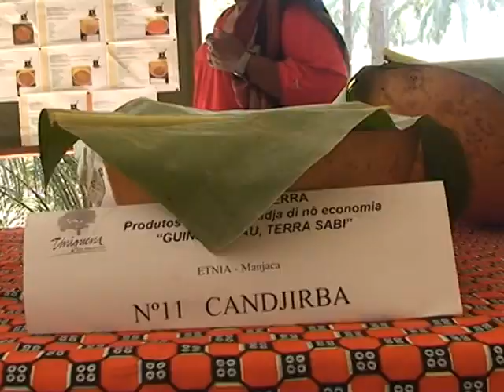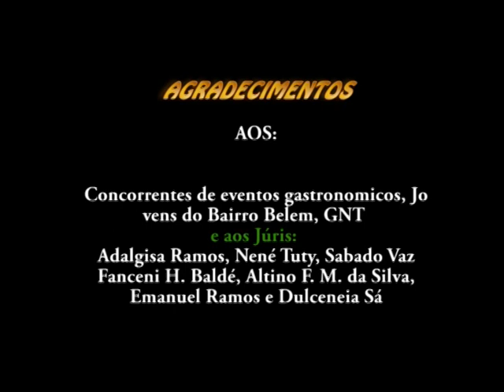Guinea Bissau Tera Sabi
Video realizado por CIDAC sobre los programas de Socberanía Aiimentaria en Guinea Bissau (video en Portugués)